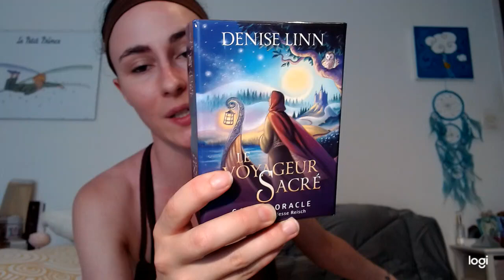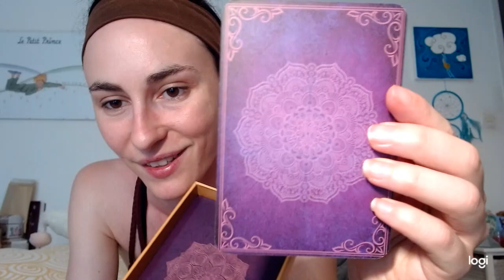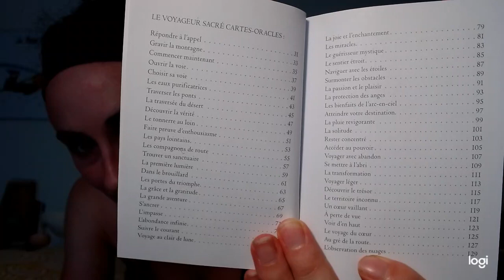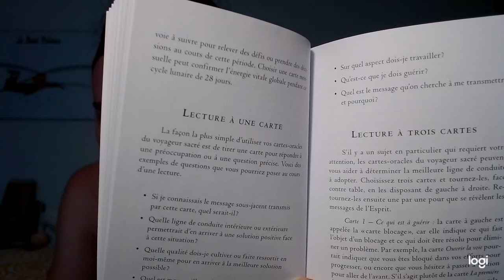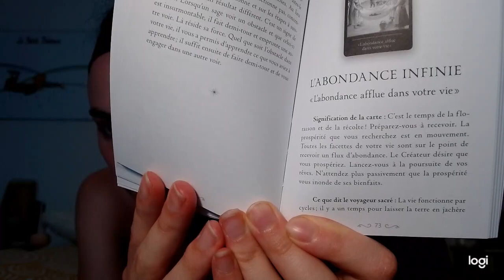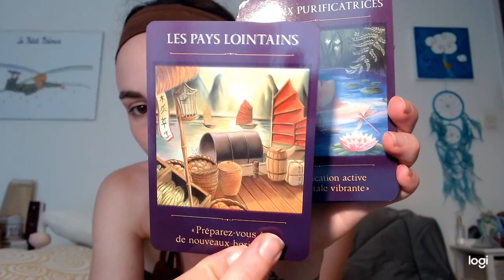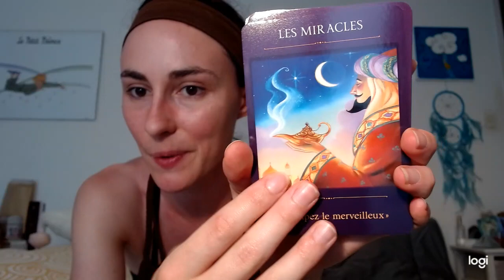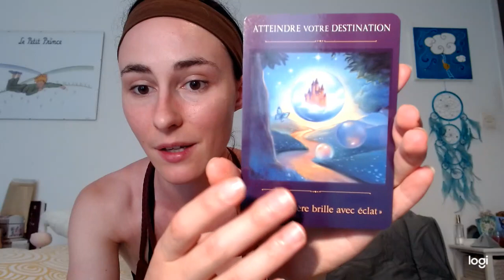Le voyageur sacré de Denise Linn (review)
Un oracle coloré et inspirant qui prend la métaphore du voyage comme approche de la vie. Parfait pour les débutants, le livret propose 6 tirages différents, ainsi qu'une méthode pour interpréter les signes et les rêves.

Coffret Rigide / brillant/ 13.9 x 9.9 x 4.1 cm
52 cartes / plastifiées / 12.7 x 8.8 cm / tranches dorées
livret de 136 pages en français
Prix: 22,90 euros
Où le trouver